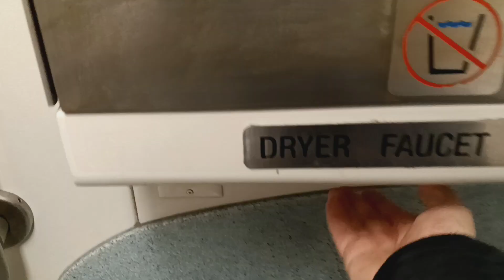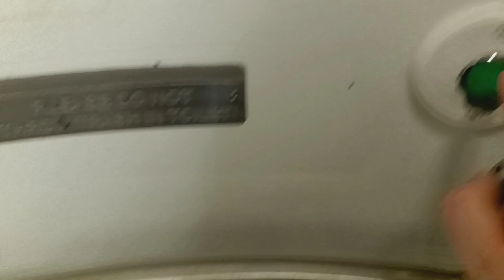MTA Long Island Railroad M7 restroom